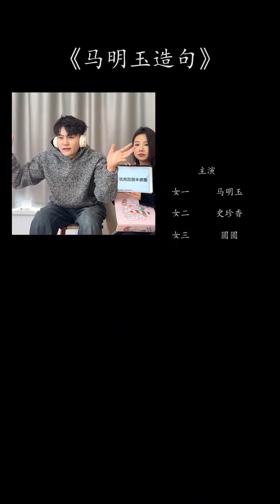美女闺蜜相亲遇到爹味油腻男，一米九小马闪亮登场，吓得三个大汉瑟瑟发抖？【小马只有一米九】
美女闺蜜相亲遇到爹味油腻男，一米九小马闪亮登场，吓得三个大汉瑟瑟发抖？